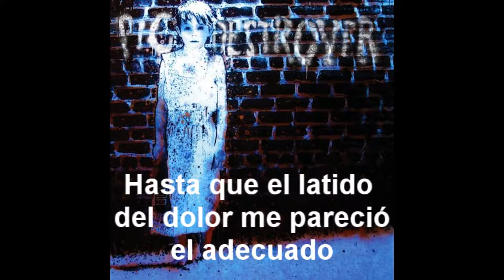Pig Destroyer -Burning Palm (Subtitulos Español)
Visita mi otro canal donde seguiré colgando subtitulos y covers de guitarra y bajo